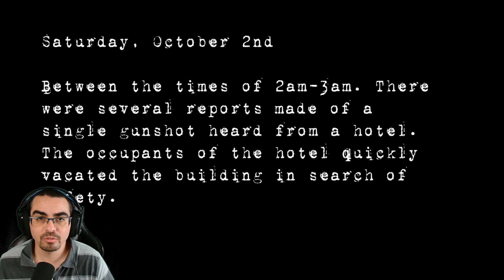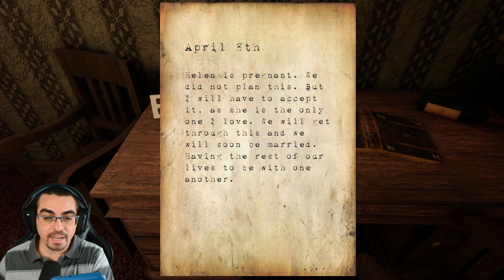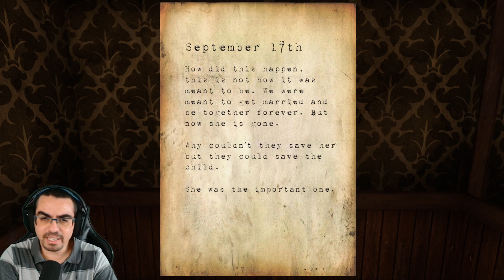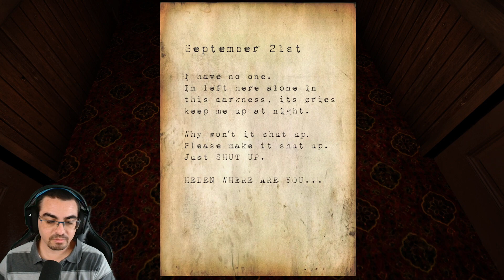HICE ALGO TERRIBLE A MI BEBE - JUEGO DE TERROR - HOTEL REMORSE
En este gameplay español juego hotel remorse, un juego de Terror / Horror game